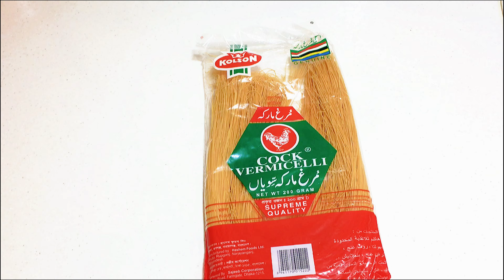EID SPECIAL JORDA SEMAI RECIPE | ঈদ স্পেশাল জর্দা সেমাই রেসিপি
jorda semai recipe
dry semai recipe
shemai dessert recipe
bengali shemai dessert
semai recipe bangladeshi
shemai bangladesh
eid semai recipe
eid special jorda semai recipe
eid semai dessert recipes
eid special semai ranna

বাংলাদেশের স্পেশাল জর্দা সেমাই রেসিপি
ঈদ স্পেশাল জর্দা সেমাই রেসিপি
ঈদের সেমাই রান্না
ঝরঝরে জর্দা সেমাই রেসিপি
শুকনা জর্দা সেমাই রেসিপি